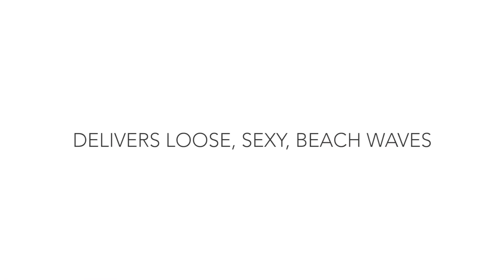Salt Spray How to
Inspired by the Galapagos Islands, our Enchanted Island™ Salt Spray offers sexy, tousled, wavy beach hair. Crafted with natural pink sea salt for texture and volume, this spray offers light, brushable hold and the lush, tropical fragrance combination of guayaba, hibiscus, and passion fruit.Your purchase supports The Pink Flamingos Project.

Best for fine to normal hair types.